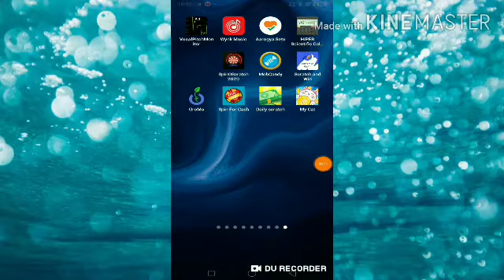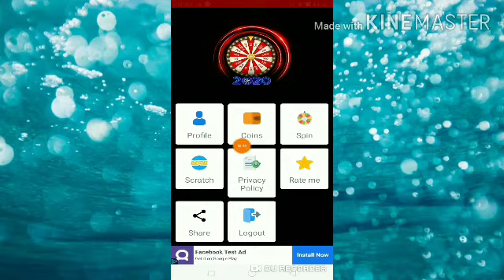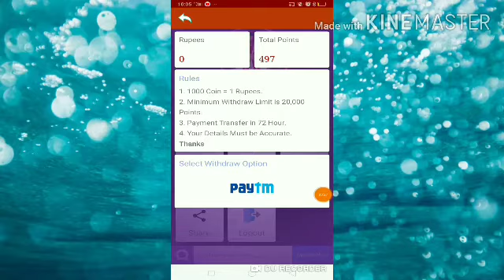SpinOScratch 2020 - New Paytm earning app 2020||Now earn unlimited Paytm cash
Hlo dostoo this video is all about ""ScratchoSpin 2020 - New Paytm earning app 2020""